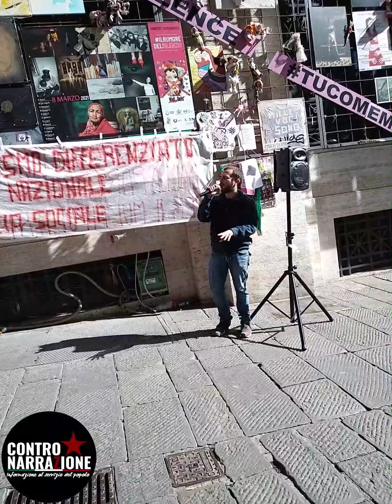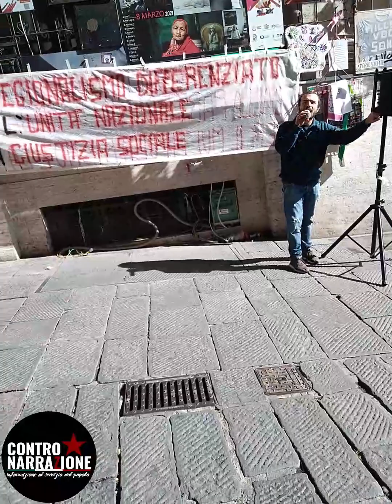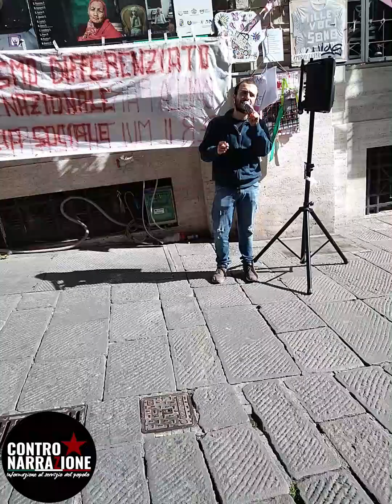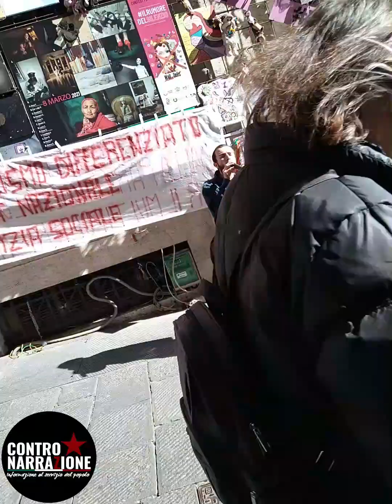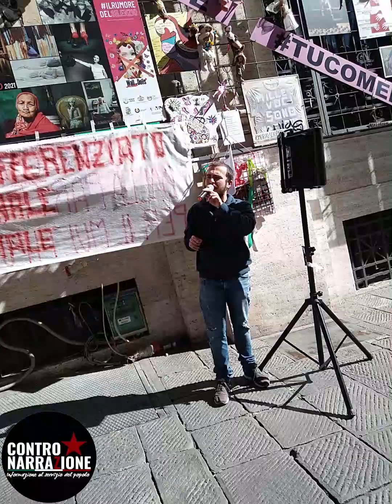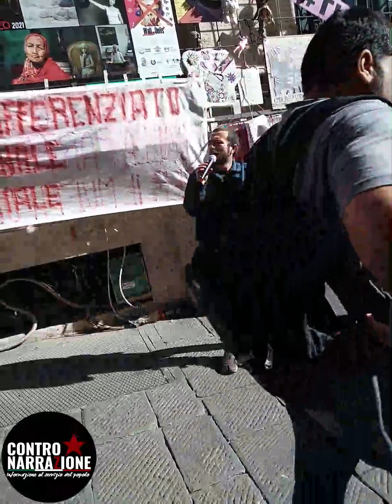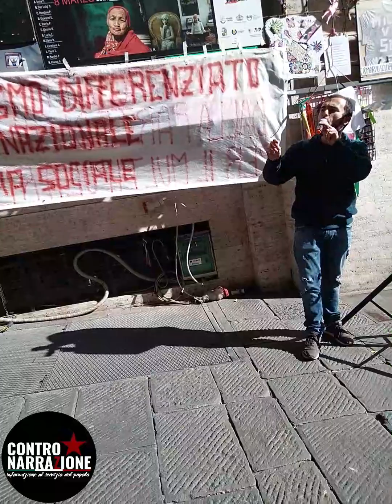NO AUTONOMIA DIFFERENZIATA : CAMPAGNA INFORMATIVA A GENOVA.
CONTINUA LA CAMPAGNA INFORMATIVA A GENOVA PER SPIEGARE ALLA CITTADINANZA LA NATURA EVERSIVA E DANNOSA DI QUESTO PROGETTO.
DARA' IL VIA A NUOVE PRIVATIZZAZIONI, SOTTRAENDO DIRITTI AI CITTADINI ITALIANI E CREANDO DISUGUAGLIANZE SEMPRE MAGGIORI TRA COMUNI E REGIONI;
RENDERA' IMPOSSIBILE OGNI POLITICA NAZIONALE A FAVORE DEL POPOLO, GARANTENDO PROFITTI E RICCHEZZA AGLI SPECULATORI.
PER QUESTO...RESPINGIAMO QUESTO ATTACCO AI DIRITTI DEI CITTADINI E ALL'UNITA' NAZIONALE!
GENOVA, PIAZZA DE FERRARI 1 APRILE 2023
DISCORSO DI LEONARDO SINIGAGLIA